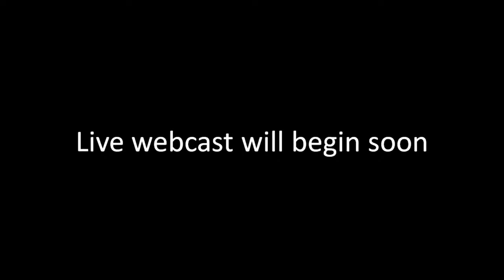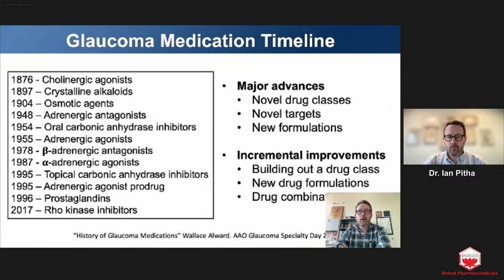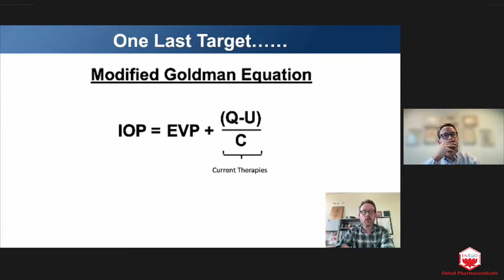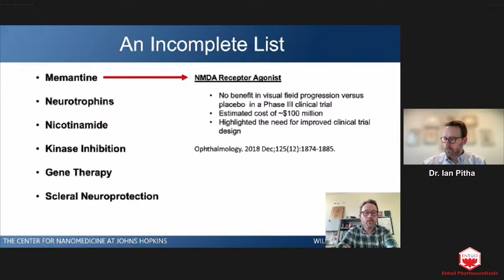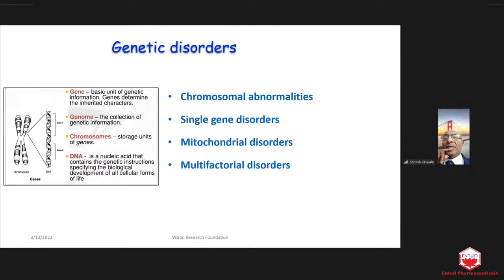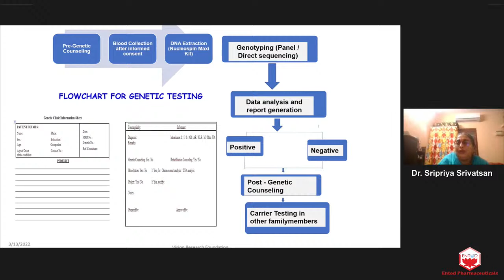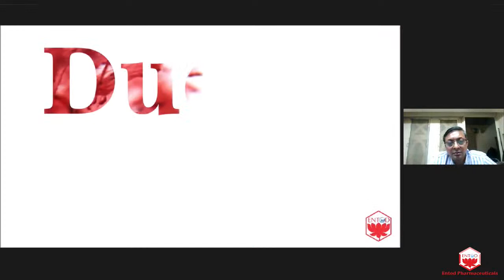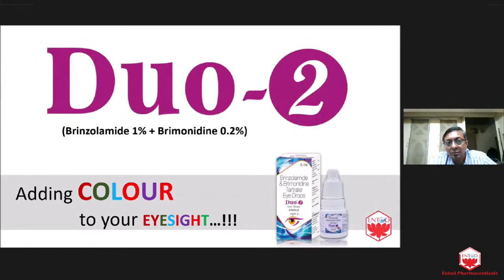GLAUCOMA WEBINAR SERIES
Challenges in Medical Management of Glaucoma